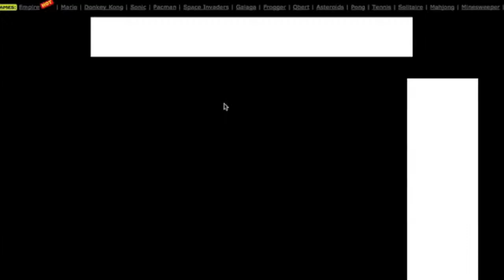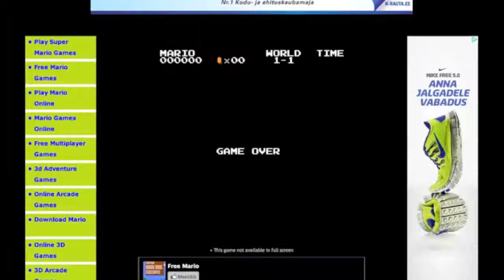Emilia plays mario for the first time!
Hello everybody! This is my first video in youtube so please be kind! I'll try to edit a bit better next time. If you have any suggestions, you can leave them in the comments and I'm also open to new game suggestions you may have! :)

Love, Em.